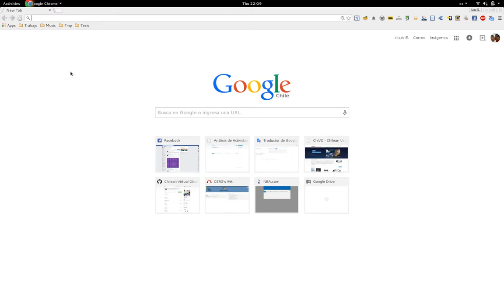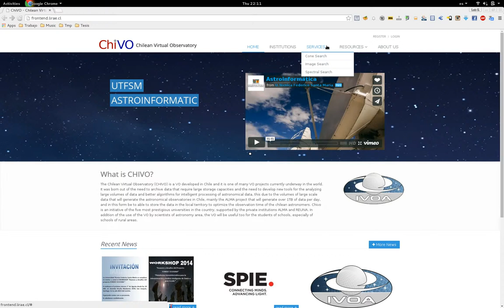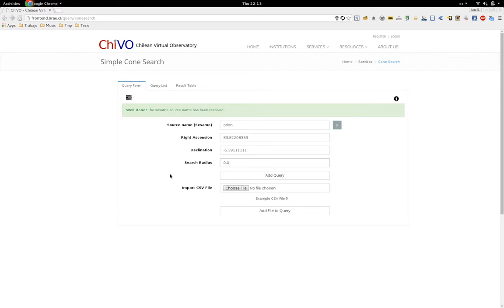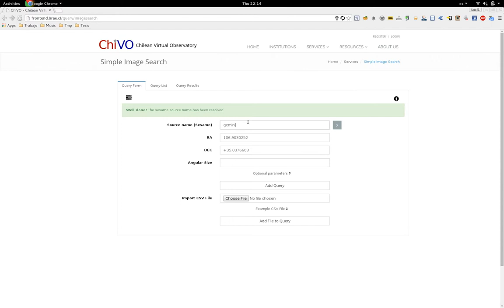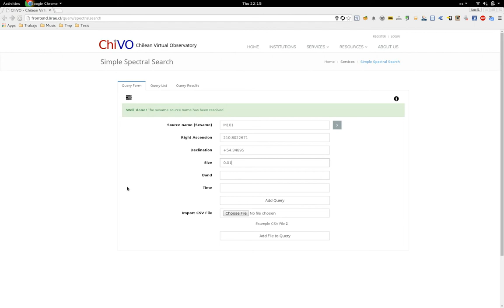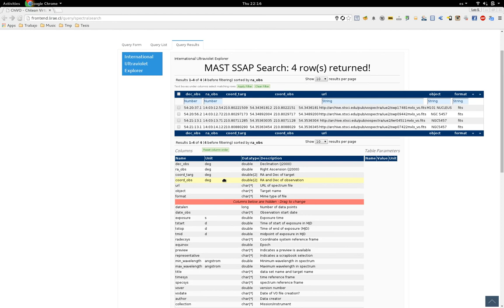ChiVO web en ambiente de desarrollo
Este es un pequeño tutorial de cómo utilizar el frontend del Observatorio Virtual Chileno, ChiVO, grabado en un ambiente de desarrollo.